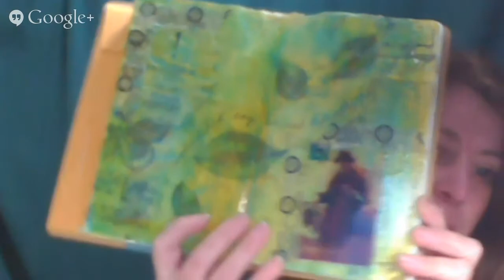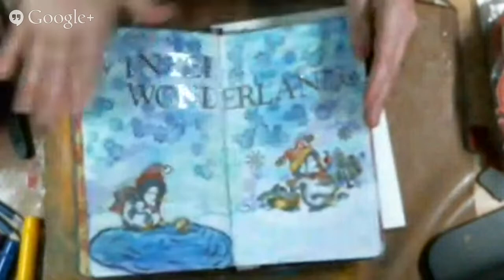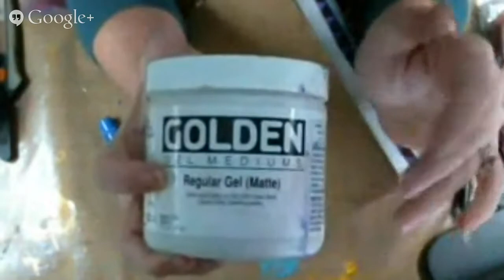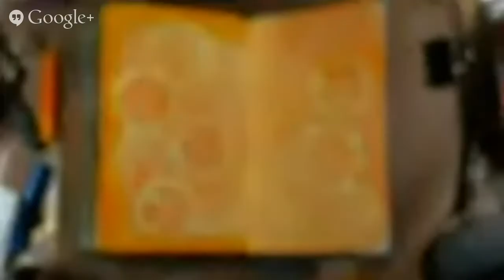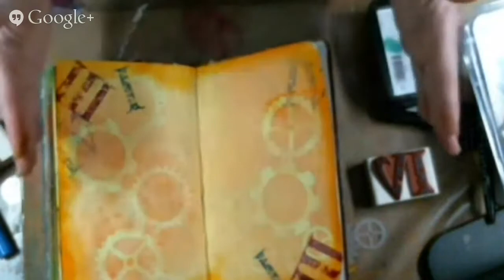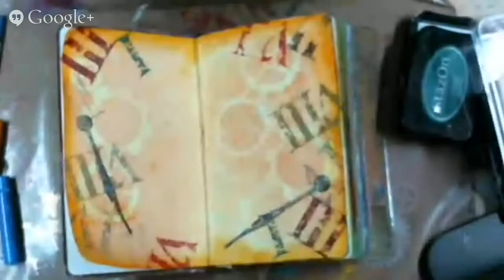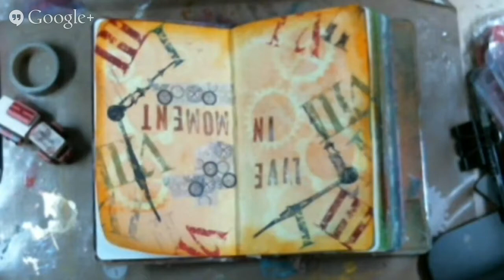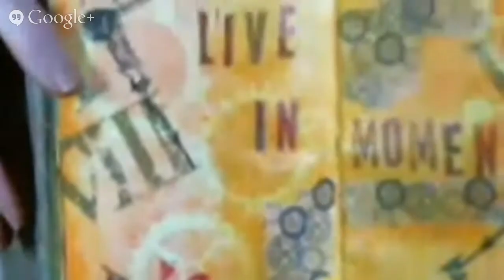Art Journal -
Another LIVE show on Art Journal with Terri Sproul.  This week we talk about layers, stencils and a quick review.